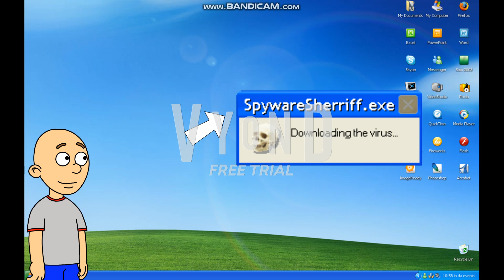Classic Caillou Spreads nasty virus/Grounded